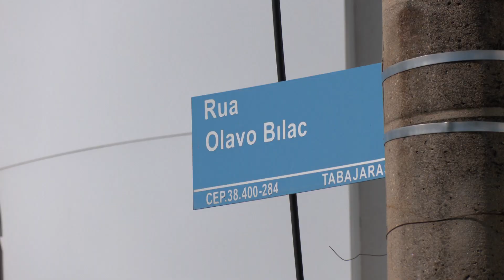PROCURA-SE O DONO: Caixa de ferramentas cai de caminhonete e gerente a encontra